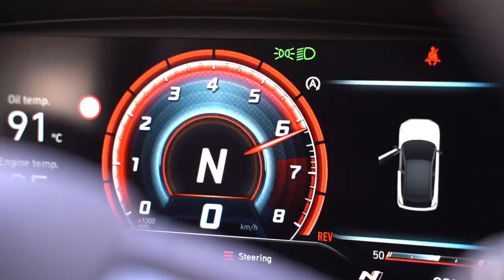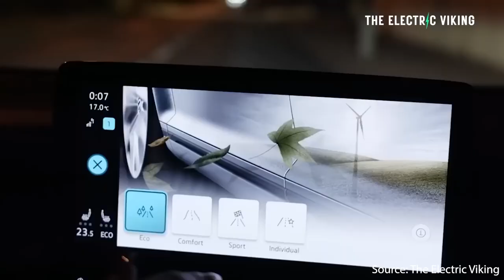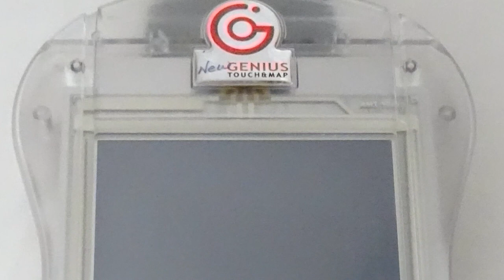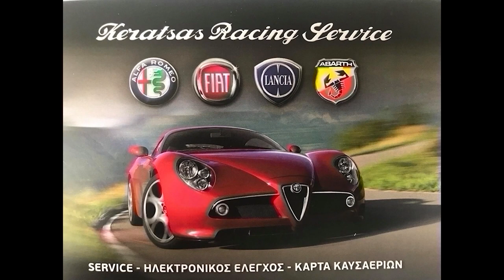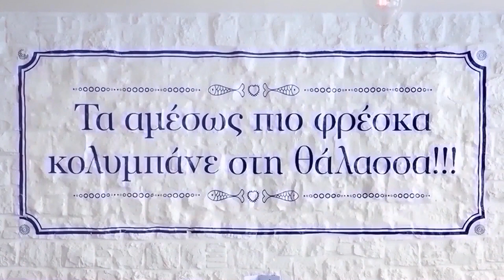9 Ευρωπαϊκές χώρες αμφισβητούν το Euro 7 και την κατάργηση θερμικών κινητήρων από το 2035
Η Τσεχία, η Βουλγαρία, η Ιταλία, η Πορτογαλία, η Πολωνία, η Γερμανία, η Ουγγαρία, η Ρουμανία και η Σλοβακία, έκαναν σύνοδο σε επίπεδο υπουργών μεταφορών με θέμα τις εκπομπές ρύπων του πρότυπου Euro 7 και την απαγόρευση των θερμικών κινητήρων στην Ευρώπη από το 2035.
“Τα θεωρούμε μη ρεαλιστικά και θα θέλαμε να μπορέσουμε να τα αλλάξουμε τους επόμενους μήνες”, εξήγησε ο Martin Kupka, υπουργός Μεταφορών της Τσεχικής Δημοκρατίας και εμπνευστής της συνάντησης που διοργανώθηκε στο Στρασβούργο.
“Επιπλέον, ανησυχούμε για τις πιθανές αρνητικές επιπτώσεις και στο περιβάλλον, διότι με την αύξηση του κόστους των αυτοκινήτων, δεν θα ενθαρρύνουν την ανανέωση του στόλου. ”
Σε όλα αυτά πρέπει να προσθέσει κανείς τις θέσεις των Stellantis, VW και BMW εναντίον του προτύπου αλλά και συνολικά των λύσεων που οδηγούν προς τα αμιγώς ηλεκτρικά αυτοκίνητα. Καθώς και την έντονη αντίδραση της Ιταλικής κυβέρνησης.
“Η προηγούμενη νομοθεσία για το Euro 6 χρονολογείται από το 2012”, δήλωσε η εκπρόσωπος των Βρυξελών Sonya Gospodinova. “Έκτοτε, ο κλάδος προσαρμόστηκε, υπήρξε εξέλιξη: οι εταιρείες βρίσκονται σήμερα ήδη πολύ κοντά στα επίπεδα φιλοδοξίας του Euro 7 και η Επιτροπή το έλαβε υπόψη της κατά τη διαμόρφωση της πρότασης, η οποία είναι φιλόδοξη αλλά ρεαλιστική”.
Σίγουρα έχουμε να δούμε πολλά να αλλάζουν στο άμεσο μέλλον.